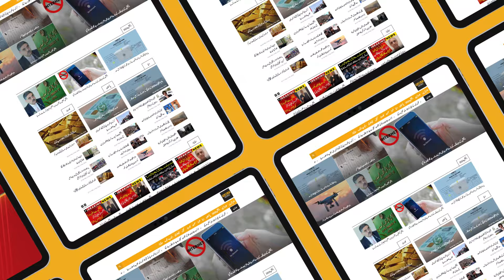Woman's Message Dragged by Police in Karachi | Breaking News | Public News